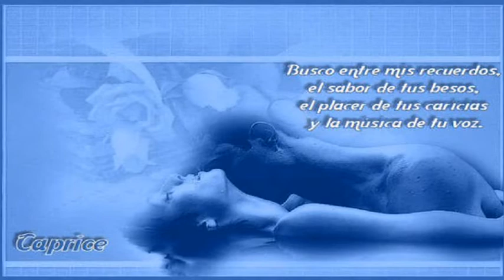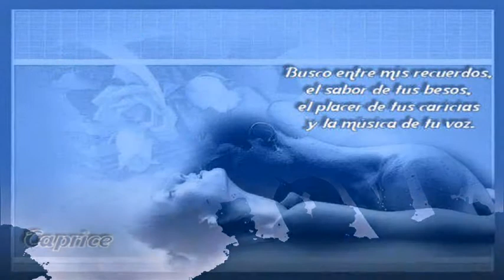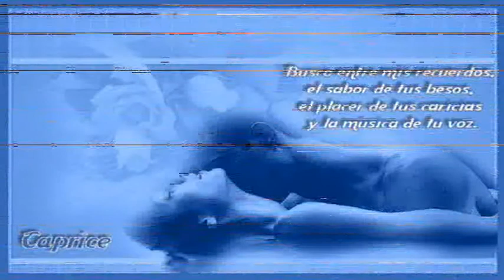FALTA TU ESTRELLA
Tú me perdiste
Por un capricho
Me traicionaste
Te guardaré rencor

Ahora te arrepientes
Pides perdón, perdón
Ya no te oigo
Ya no tengo corazón

Hay que olvidar
Para poder vivir
Pero al caer
La noche, la noche, la noche ah!,,,

Entre los dedos de la luna
Llora mi alma
Porque te busca y sabe bien
que ya no estás

Fría la noche
y la esperanza siempre breve
pura pena, amargo llanto
un corazón desesperado que se va...

Donde quedaron
Aquellos sueños
Sólo dejaron
La sola soledad

Hay que olvidar
Para poder vivir
Pero al caer

Llora mi alma
que ya no estas

25 - Most Discussed (This Week) - Spain